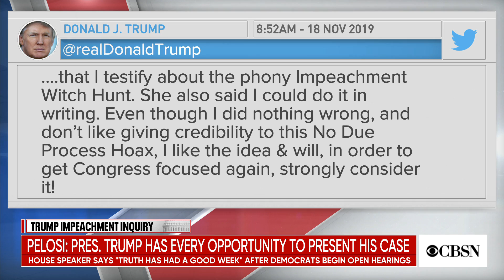Pelosi's take on Trump and the impeachment inquiry hearings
In an interview with "Face the Nation," House Speaker Nancy Pelosi said President Trump has every opportunity to present his case to lawmakers in the impeachment inquiry. The president said he'd "strongly consider testifying." CBS News chief congressional correspondent Nancy Cordes joined CBSN with details, and a preview of what's ahead this week.